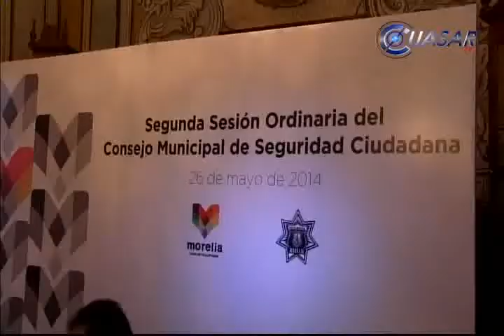Se integra Morelia al Mando Unificado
En el marco de la Segunda Sesión Ordinaria del Consejo Municipal de Seguridad Ciudadana, el Ayuntamiento de Morelia, firmó el Convenio para la implementación del Mando Unificado en el municipio...